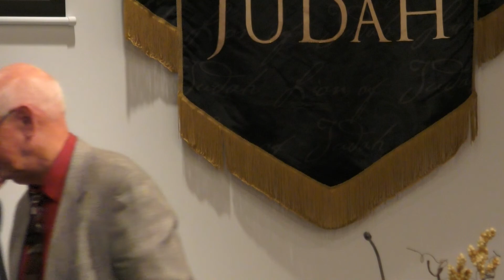03/30/2022 PM "Give me to drink!"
Missionary Richard Comer